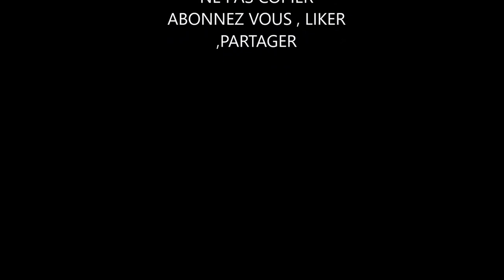VSAV SAINTE ANNE SDIS 971